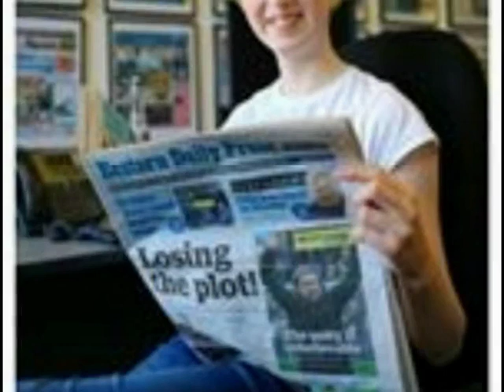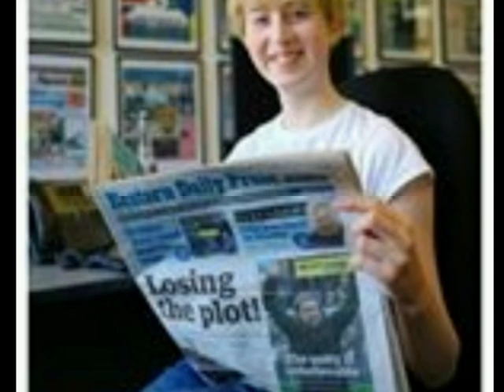Школьницу дразнили «мусорной девочкой», а она в 13 лет стала послом